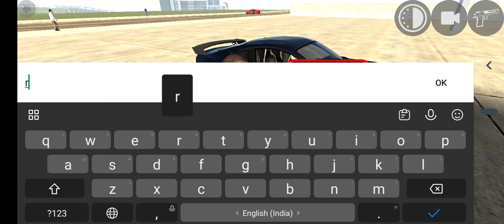indian bike driving 3d new update